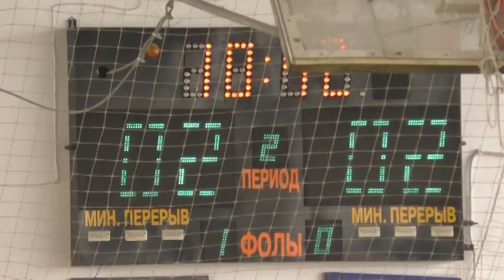11 MSV - Inmilko